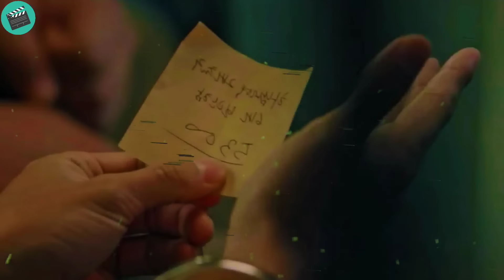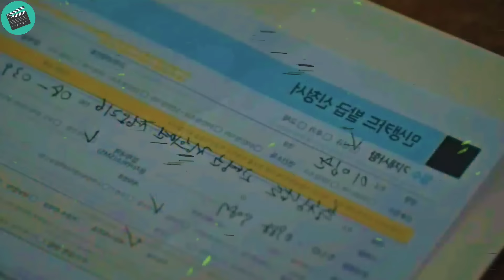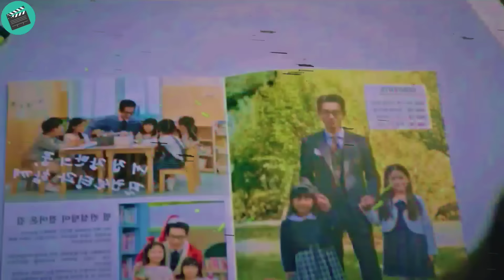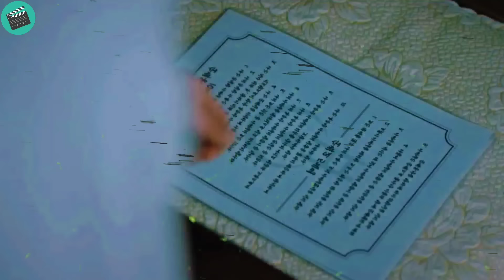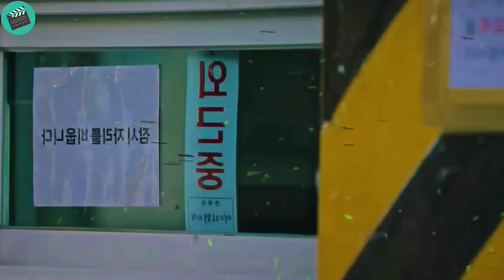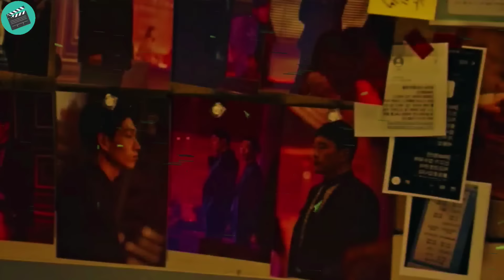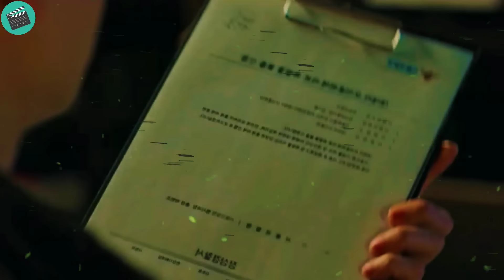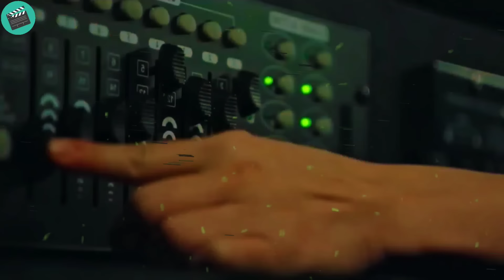The whole prison is not aware that this new prisoner is a special taxi secret agent